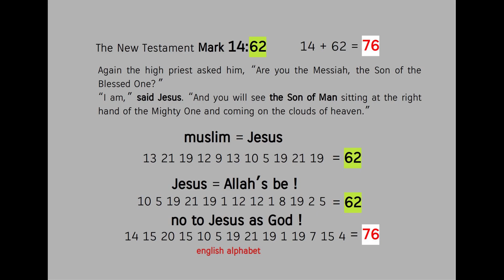The New Testament : Jesus is a muslim and only a human being ! Bible's Miracle Mark 14:62